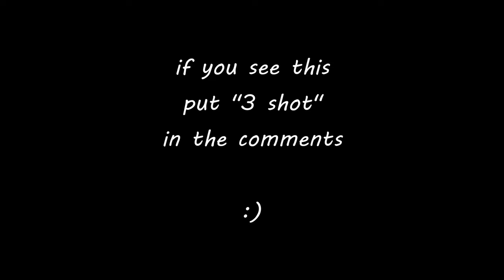the 3 SHOT *HOLGER 556* Build is BROKEN in MW3 Season 5! (Best Holger 556 Class Setup)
the 3 SHOT *HOLGER 556* Build is BROKEN in MW3 Season 5! (Best Holger 556 Class Setup) Modern Warfare 3

Check out GFuel.com for that secret sauce to make you cracked at Call of Duty.

Timecodes:
0:00 - Recoil Pattern
0:45 - Best Class Setup
2:51 - Holger 556 Gameplay
11:02 - Comment of the Day
11:07 - Watch Next!